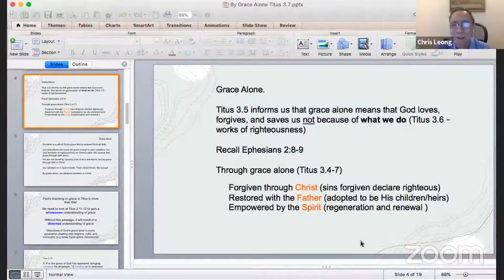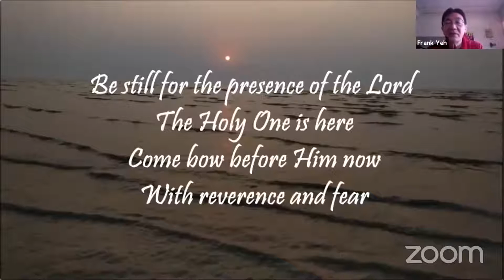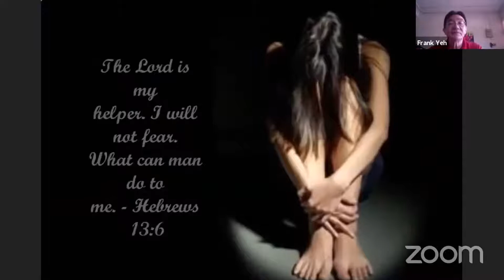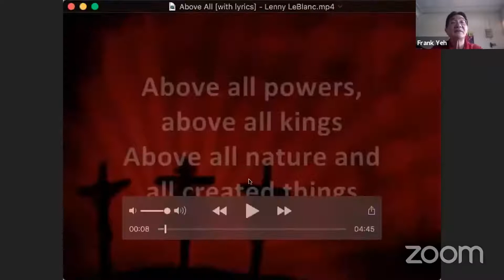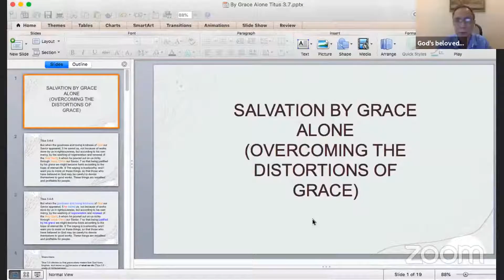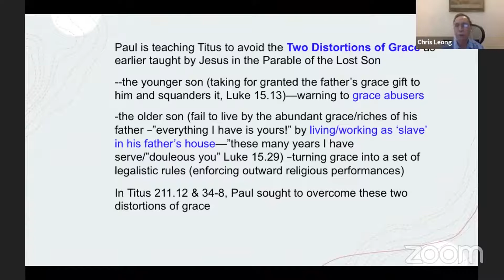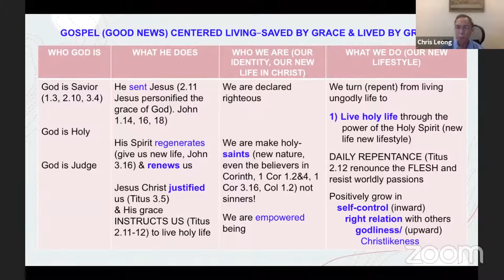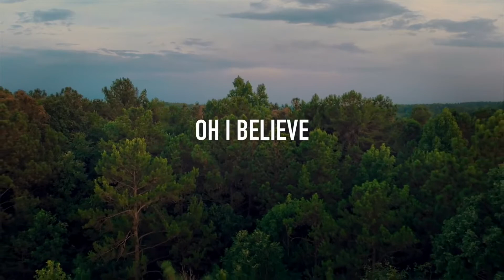BGC Sunday Worship 13-6-21